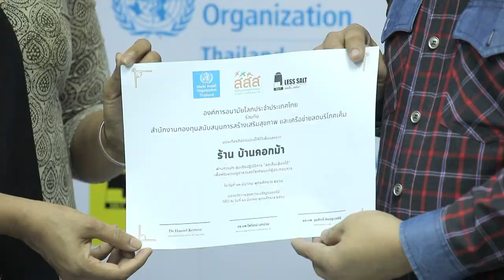ร้านบ้านคอกม้า l ลดเค็ม เลือกได้ l สำนักงานกองทุนสนับสนุนการสร้างเสริมสุขภาพ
เราสามารถเลือกร้านอาหารที่เป็นอาหารลดเค็มได้ วันนี้ขอแนะนำ 👉ร้านบ้านคอกม้า มีเมนูอาหารที่มีปริมาณโซเดิมค่อนข้างน้อย เช่น ราดหน้ากุ้ง หลังจากเทียบกับเมนูอื่นๆมีโซเดียมที่แตกต่างถึง 43% และเมนู โรตีเขียวหวานไก่ หลังจากเทียบกับเมนูทั่วไปมีปริมาณโซเดียมที่แตกต่างถึง 25%

▲Line @yingsakfood